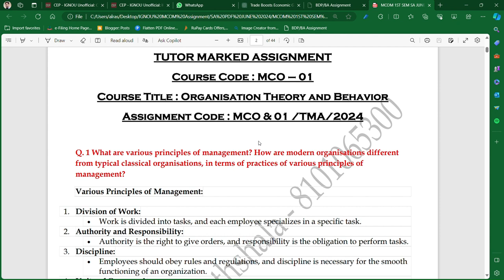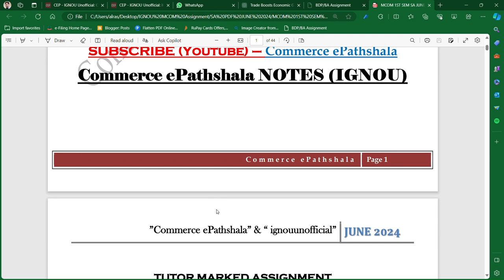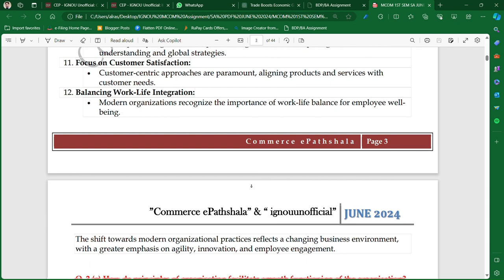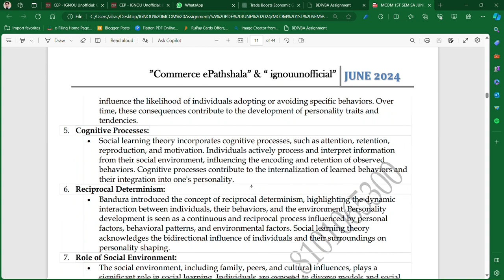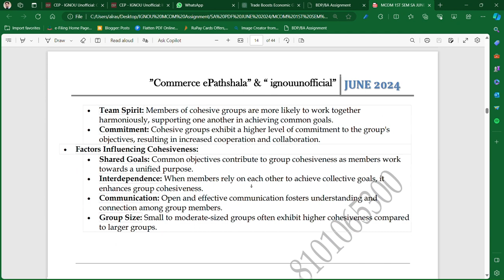MCO 1 : SOLVED ASSIGNMENT FOR JUNE TEE 2024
Commerce ePathshala

1. Unit Wise Q & A Solve (FREE)
2. FREE Solved Assignments
3. EXAM NOTES @ 200/Paper
4. On- Demand Lectures
5. IGNOU Updates
6. Online Classes @ 1000/Month (ABOVE ALL FREE)